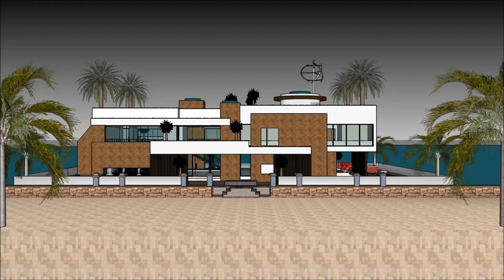Alternative living on houseboat in Amsterdam Netherlands NL DUTCH marina houseboats at its best aqua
The Alternative living on houseboat in Amsterdam Netherlands NL DUTCH marina houseboats at its best aqua is made to sustain quality of life:

The Alternative living on houseboat in Amsterdam Netherlands NL DUTCH marina houseboats at its best aqua includes an Extravagant Barge Design ready for the extravagant user to rent the barge Houseboat

The Alternative living on houseboat in Amsterdam Netherlands NL DUTCH marina houseboats at its best aqua has three level plans with basement underneath it, which consist all the facilities needed for the renter. The Houseboat Barge has a unique modern contemporary design with unique architectural features. It has its own lounge area with gorgeous view of the bay.